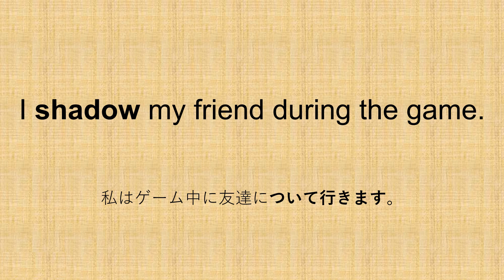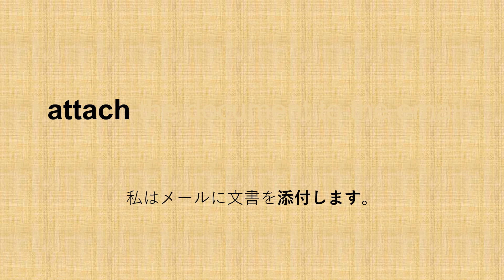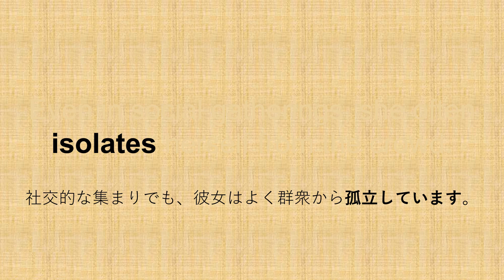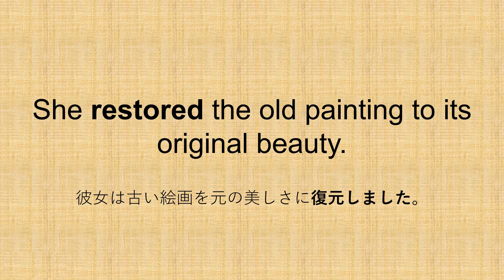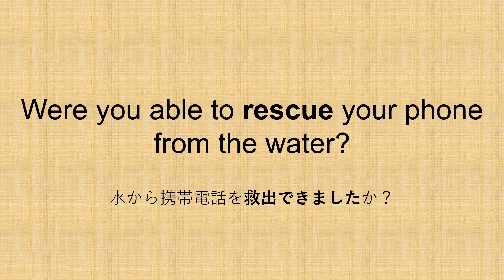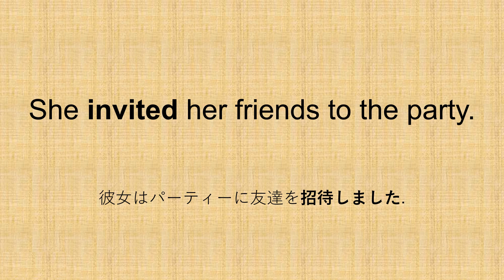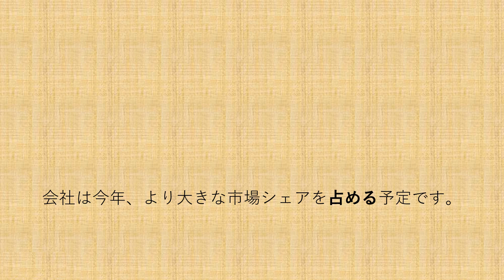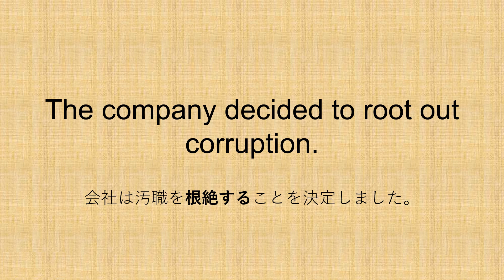【毎日更新】✨動詞例文12✨ - 3か月で重要動詞を覚える例文集🎵パターンプラクティスで動詞の変化に慣れる🚀【毎日英語ラボ】